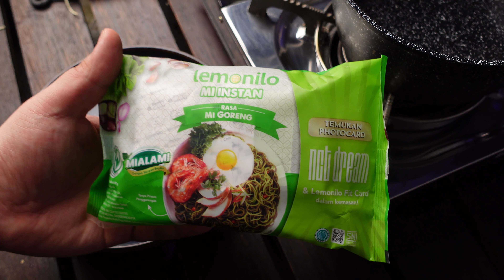Cobain Lemonilo Mi Goreng enakan mana sama Mie Instant lainya .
Hi Guys , hari ini aku mau cobain Mi Instant yang lagi sering banget keluar di soal media aku. katanya ini enak banget , buat aku jadi penasaran banget langung gw beli aja .